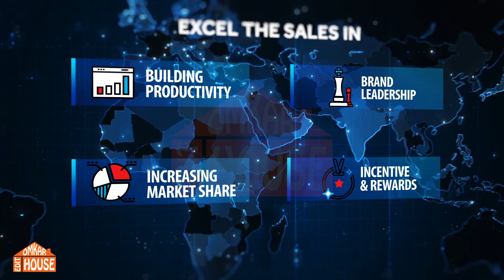Corporate Motivational Video | Chowkidar Theme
We Make inspirational video to help inspire change in yourself, your team and your organization!

This video expresses the powerful belief that it's the struggle against pain and the challenges of life that turns you into a stronger, better person.